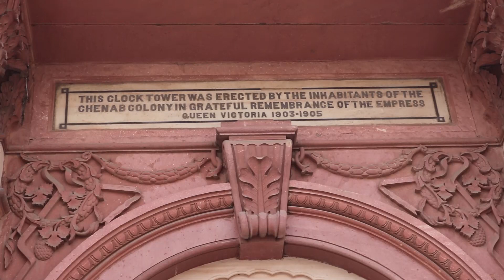Faisalabad Clock Tower (Ghanta Ghar) | MK Show | AQ TV